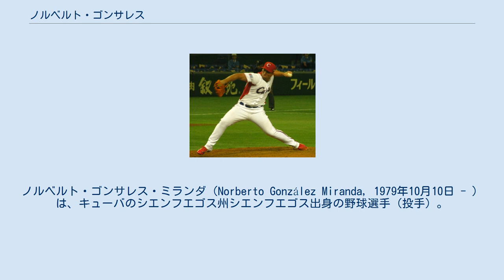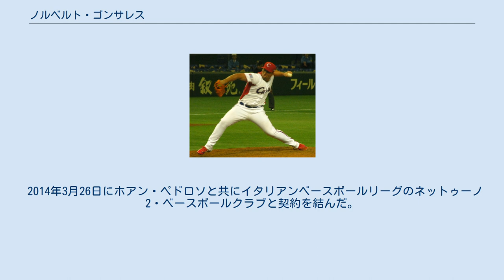ノルベルト・ゴンサレス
ノルベルト・ゴンサレス・ミランダ（Norberto González Miranda, 1979年10月10日 - ）は、キューバのシエンフエゴス州シエンフエゴス出身の野球選手（投手）。
現在は、キューバの国内リーグであるセリエ・ナシオナル・デ・ベイスボルのエレファンテス・デ・シエンフエーゴスに所属している。
オフは、イタリアンベースボールリーグのネットゥーノ 2・ベースボールクラブに所属している。
 元々国内リーグにおいては主に先発投手として投げていたが、特に秀でた成績を残してはいなかった。
 2004年にリリーフ適性を認められアテネオリンピックの野球キューバ代表に選出された。
 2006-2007シーズンでは国際大会同様に、所属チームにおいてもリリーフとしての役割を担うようになった。
 2008年8月に北京オリンピックに野球キューバ代表に選出された。
 2009年3月に開催された第2回WBCのキューバ代表選出された。
1度目の日本戦では満塁時に暴投で先制を許し、更にその打席時の青木宣親に2点適時打を打たれ敗戦の機会を作ってしまった。
しかしながら、結果的には大会通算防御率2.45の好成績を残した。
 2012年11月6日に「侍ジャパンマッチ2012「日本代表 VS キューバ代表」」のキューバ代表が発表され 代表入りした。
同日、台湾で行われたサンダーシリーズのため来台した。
サンダーシリーズ終了後の、14日に来日した。
 2013年3月に、第3回WBCのキューバ代表に選出された。
 2014年3月26日にホアン・ペドロソと共にイタリアンベースボールリーグのネットゥーノ 2・ベースボールクラブと契約を結んだ。
 2015年2月2日にネットゥーノと再契約したことが発表された。